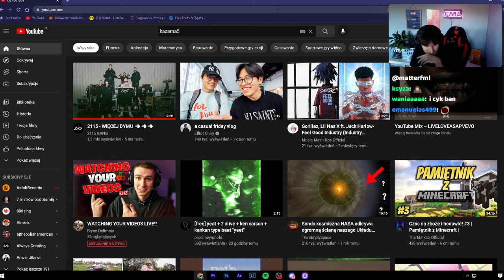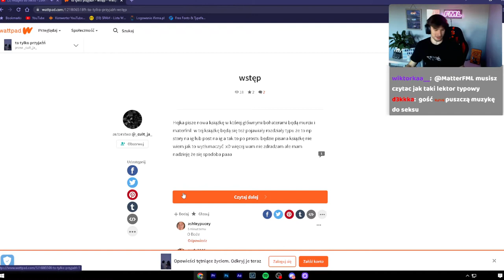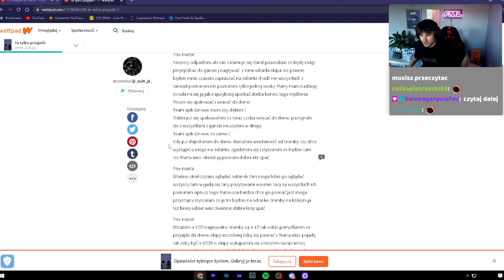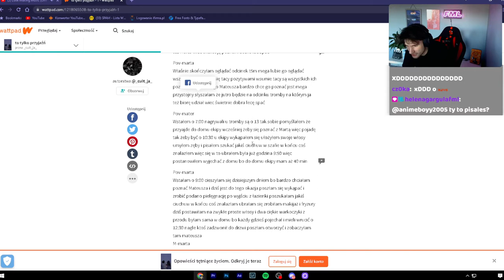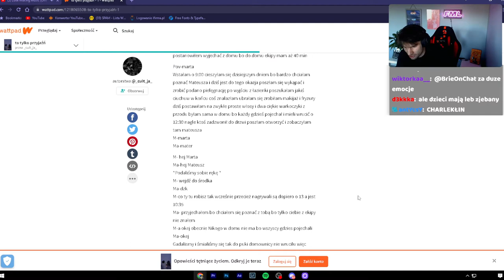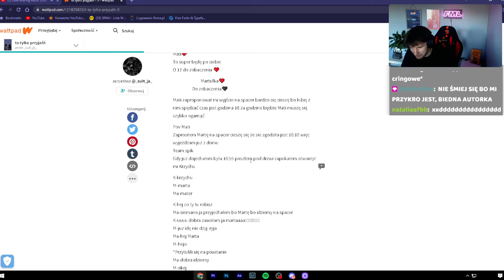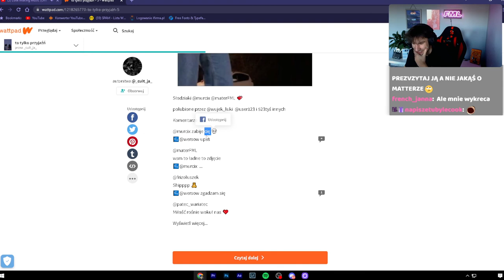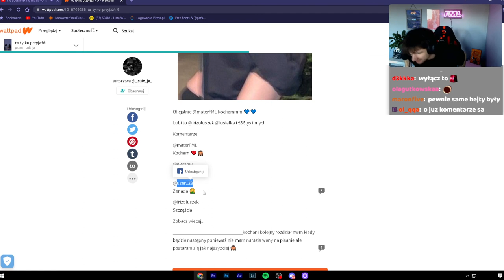Nowa książka o Murcix i MatterFML